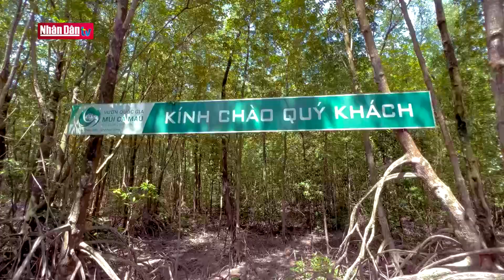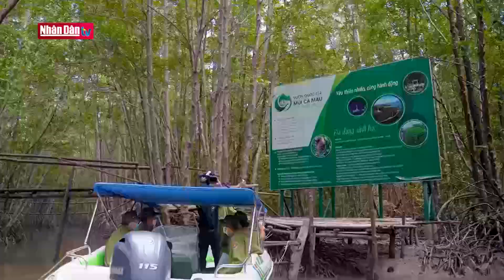Vườn Quốc gia Mũi Cà Mau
Vườn Quốc gia Mũi Cà Mau | Truyền Hình Nhân Dân
1. Dự Báo Thời Tiết Hôm Nay